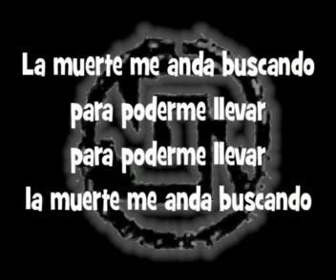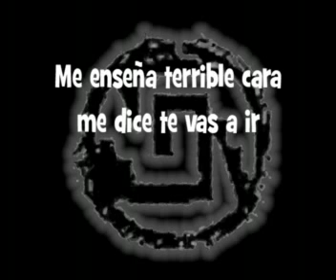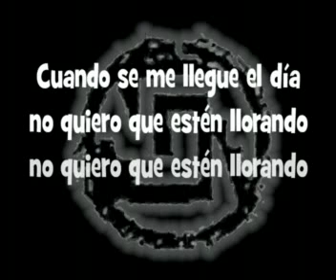La muerte - Huapango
Magistralmente interpretado por el Trío Armonía Huasteca